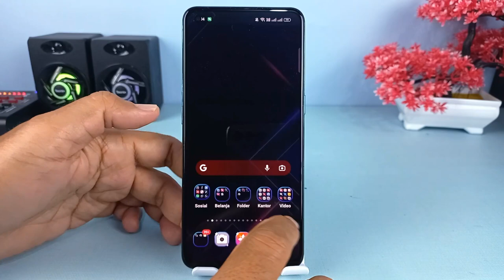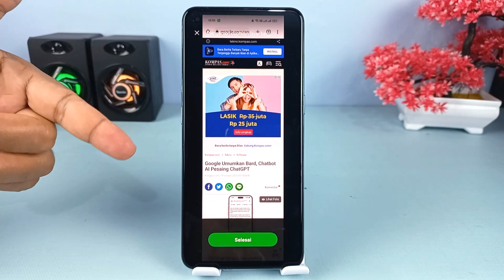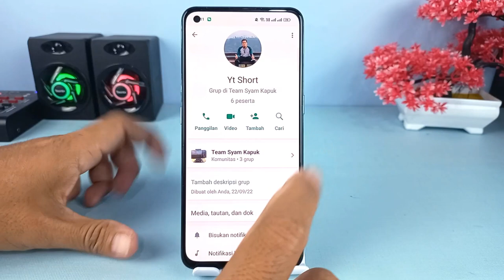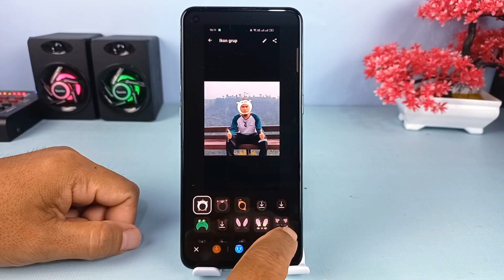4 Metode Screenshot Di Hp Oppo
Halo teman Syam Kapuk semua, di video ini saya share ke kalian semua yaitu 4 trik dalam melakukan screenshot di HP Oppo.

Ada berbagai macam cara  yang digunakan untuk mengambil screenshot pada layar HP Oppo, seperti mengambil screenshot layar penuh, screenshot panjang, dan screenshot pada bagian tertentu saja.

Terima Kasih